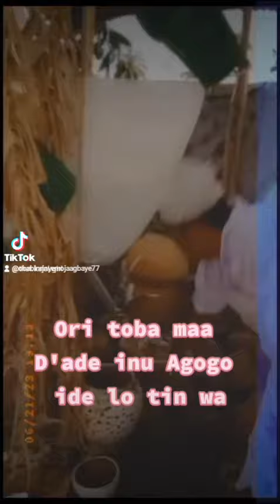Yemoja Agbaye at Resort Hotel Ife